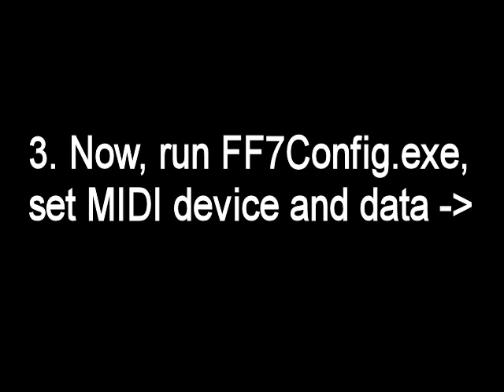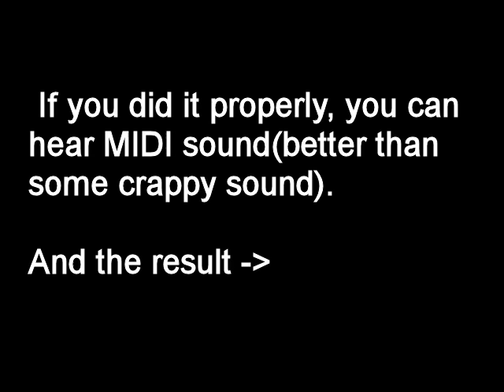FF7 PC - Using soundfont via TiMidity++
It's kind of a tutorial video clip.  By using soft synthesizer which uses soundfonts, you can hear better quality sound for MIDI(depends on what soundfont you use).  Also using soundfont for FF7 PC is possible with this, even if you don't have SBLive! or Audigy(what about X-Fi?).

  Though the final battle may be a bit boring(blame Supernova), please watch it.

Note: In FF7 configurator, when you set MIDI data to SB AWE version, test midi file won't be played if you click 'test' button.  However, midi files are playing normally in-game.

Taken from PC version(Official 1.02) with FRAPS
- Unofficial Patches:

TiMidity++ and FF7 configuration are taken with Techsmith Camtasia Studio.

**Done with Sony Vegas.

**Since the site is currently unavailable, I made a 'temporary' mirror:
If original author or anyone else doesn't want me to redistribute it, please inform me.